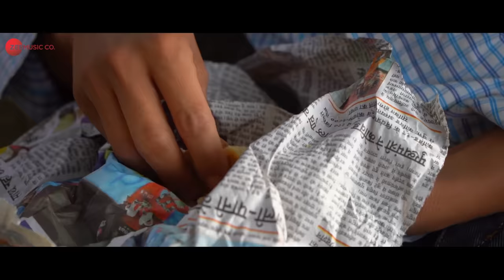Noor E Farishta - Official Music Video | Govind Sharma & Manisha Gupta | Advait Zambre & Aaron Rubin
Singer & Lyrics: Aaron Rubin
Music Director: Advait Zambre & Aaron Rubin
Music Production: Sakar Deshpande & Ahiraj Debnath
Arranged at Anibaddha Studios

Starring: Govind Sharma, Manisha Gupta & Shubham
Produced by Haresh Togani & Sushil Pandey
Executive Producer: Neeraj Mishra
Director: Allwyn Semuel
Creative Director: Jasmin Johary
DOP & Editor: Vipul Sharma
Di & Colorist: Rohan Anand Sukhani
Production Head: Jaydev Patil
Production Manager: Sourav Kumar Pal
Make Up: Vandana
Media Advisor: Janeesh Jajikalayam
Director Asst. Ankur Singh
Project. Sushil Pandey
Production House. FilmyCandy Entertainment
Special Thanks to Sachin Dwivedi, Uttam Dwivedi & Shubham Dubey